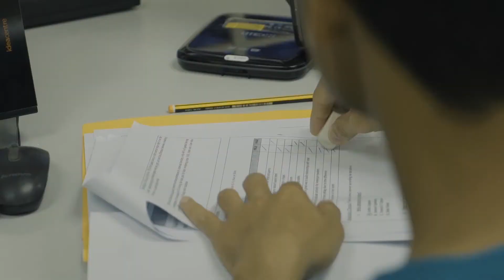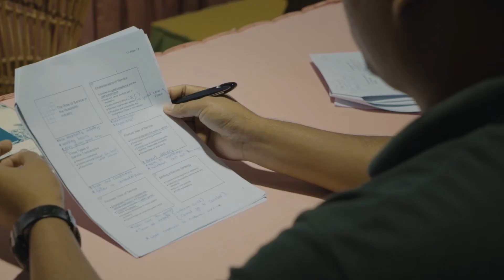2. Datai Investing in People - DIP by The Datai Langkawi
The Datai Investing in People programme is designed and supported by The Datai Langkawi with its partners to support and nurture its talents and further empower the hospitality industry in the country, the very first of its kind in the region to offer certification education programme to its employees during a hotel closure.